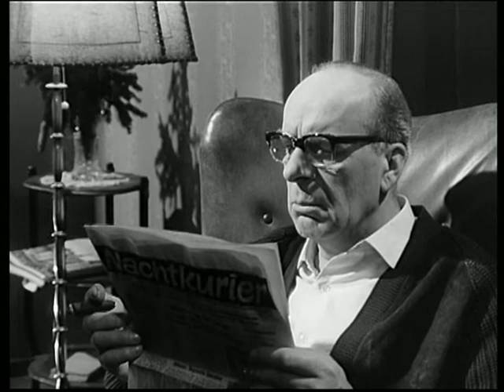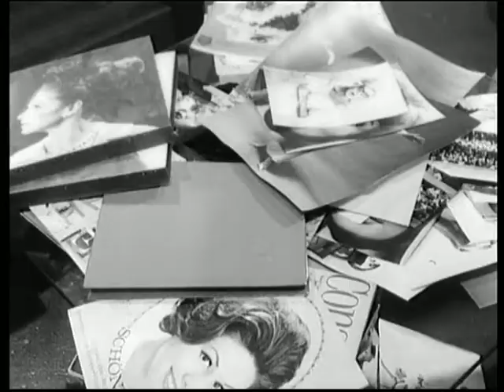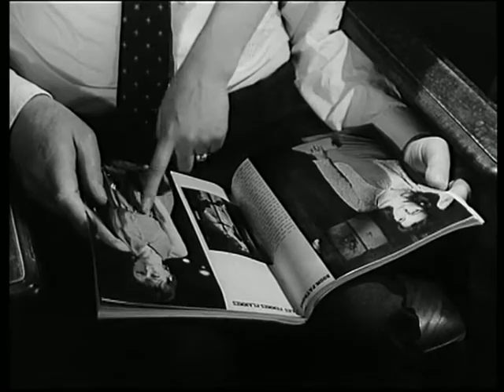Die seltsamen Methoden des Franz Josef Wanninger - Der Kanarienvogel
Folge 9
Der Kanarienvogel
Die Frau des Modefotografen Bertram wird tot aufgefunden. Nichts sieht nach Selbstmord aus, so hatte die Frau noch kurz zuvor für den nächsten Tag einen Friseurtermin vereinbart. Wanninger beginnt im Umfeld der Toten zu ermitteln und kommt bald dahinter, dass die Dame keine Freunde hatte - bis auf einen Kanarienvogel, der spurlos verschwunden ist. Der Inspektor vermutet einen Zusammenhang und sucht so nicht nur nach einem Mörder, sondern auch nach einem Vogel...

Darsteller:
?: Rosemarie von Schach
?: Klaus Krüger
?: Gustl Datz
Buch: Makla Wagn
Kamera: Hermann Gruber
Ton: Harry Hamela
Schnitt: Ev Guthke
Szenenbild: Walter Blokesch
Produktionsleitung: Kurt Rendel
Regie: Günter Gräwert
Erstsendung: 29. April 1966